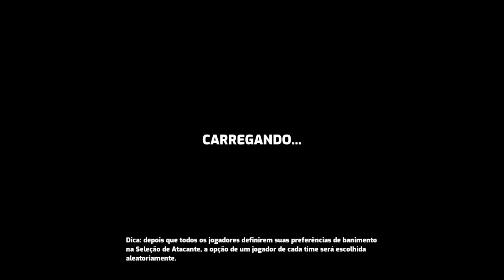Omega Strikers:Entre valentões e goleirões!